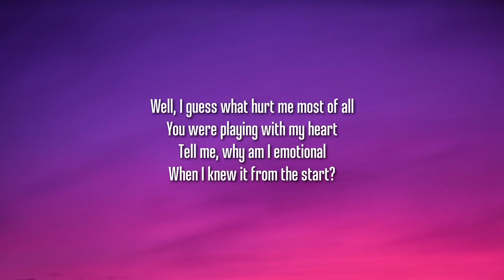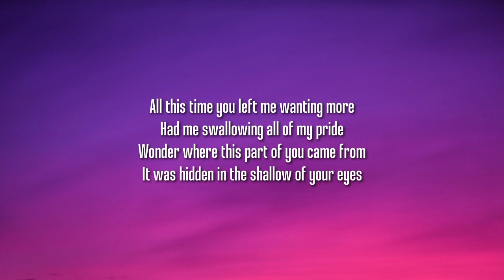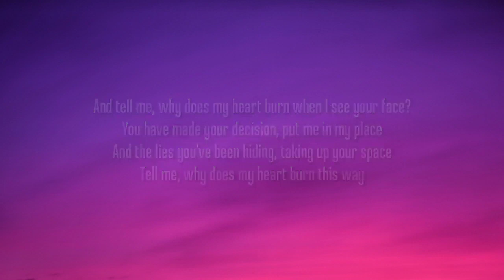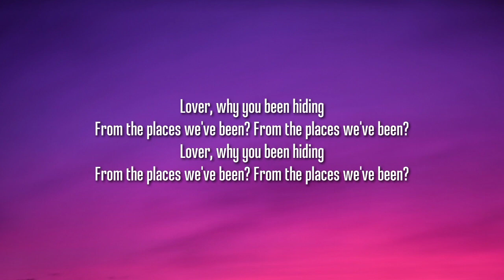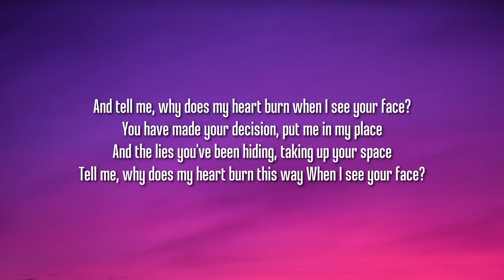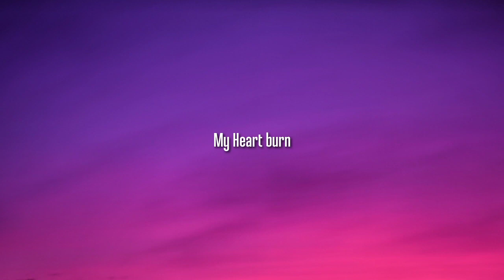Wafia - Heartburn (Lyrics)"Tell me, why am I emotional, When I knew it from the start?"[TikTok Song]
Lyrics:

[Verse 1]
Well, I guess what hurt me most of all
You were playing with my heart
Tell me, why am I emotional
When I knew it from the start?

[Chorus]
And tell me, why does my heart burn when I see your face?
You have made your decision, put me in my place
And the lies you've been hiding, taking up your space
Tell me, why does my heart burn this way

[Verse 2]
All this time you left me wanting more
Had me swallowing all of my pride
Wonder where this part of you came from
It was hidden in the shallow of your eyes

[Bridge]
Lover, why you been hiding
From the places we've been? From the places we've been?

[Outro]
يحرق قلبي
يحرق قلبي
يحرق قلبي

[Written by Wafia & Ben Abraham]
[Produced by Ta-ku, Wafia, Andrei Eremin & Eric J Dubowsky]